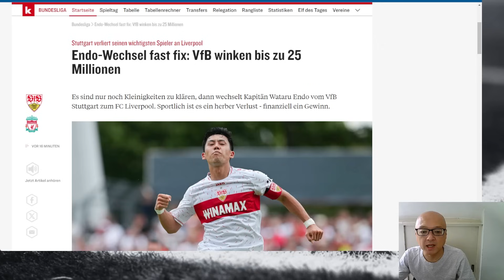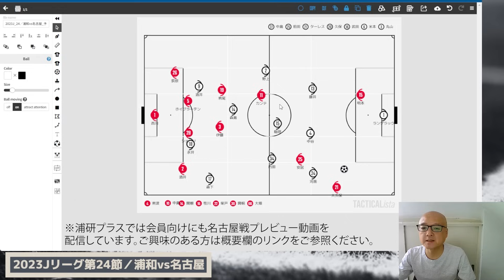2023Jリーグ第24節／浦和レッズvs名古屋グランパス・試合プレビュー『場面転換、攻守転換の応酬で勝ち切るために』‐浦研プラス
音量調整のため、再アップ致しました！

浦研プラス公式チャンネル。今回は8月7日のライブ配信でお知らせしたとおり、2023Jリーグ第23節／サンフレッチェ広島vs浦和レッズの試合プレビューを戦術布陣図を交えて行います！

【目次】
0:00 本編開始
0:20 今日のニュース‐遠藤航、リバプールへ移籍？
1:45 前節・広島戦における浦和の試合内容
4:40 名古屋の戦術的特徴
8:50 浦和の名古屋攻略法は？
9:20 名古屋の守備戦術
10:51 偏る浦和の攻撃エリア
14:00 浦和の攻守バランスの変化
16:25 名古屋の攻撃戦術
17:53 浦和ディフェンスラインの懸念、明本の存在意義
19:30 エンディング

　浦研プラスはスポーツライターの島崎英純、浦和レッズOBの福田正博、坪井慶介らが独自の見解で浦和レッズのことを徹底考察するサイト、そしてYouTube動画です。

　浦研プラスでは『浦和から世界へ！』を合言葉に、世界のサッカー情報についても厚くカバー致します。